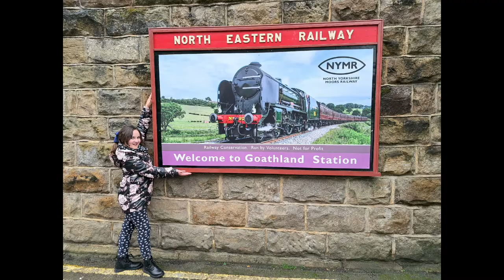# 59 / (ĜOÀTĤLANDß) SCRIPPS LOOK WHAT BEER 🍺 WE BROUGHT FROM AIDENSFIELD / BEER REVIEW CLUB 🍺 🍻 🍺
# DALESIDE (beers of distinction)
# GREEN GRASS *(rogue ale)
# 4.5 %